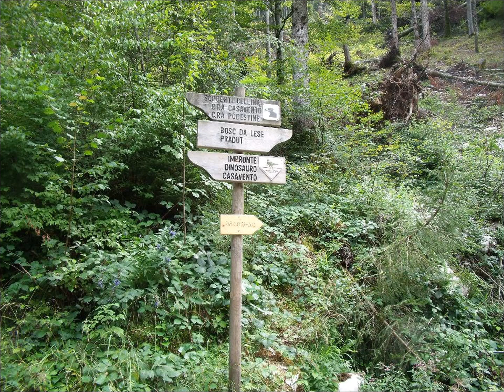pradut e casavento